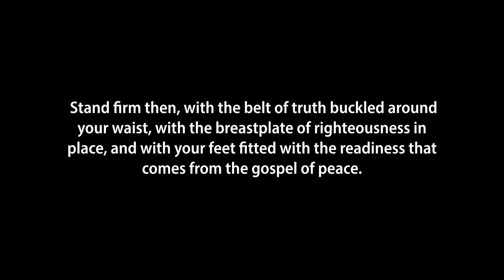Tuesday truth Spiritual Royale P5 Shoes of Peace Dave Myburgh 13 October